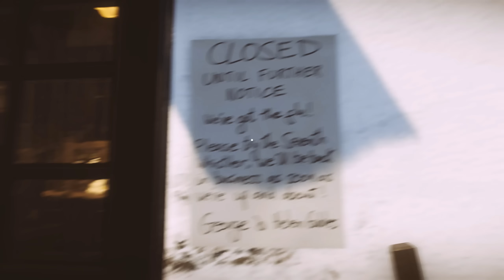Everybody's Gone to the Rapture - Les habitants d'un village disparaissent... On enquête !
Code de reduction 5%: DANFIELD

ts13.verygames.net:53317
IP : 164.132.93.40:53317